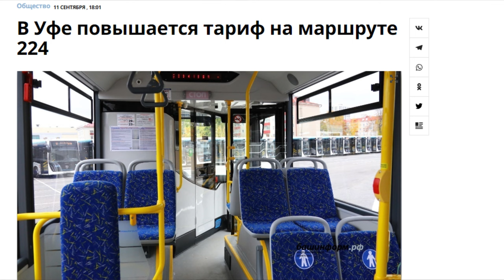"Самозванец" - по-башкирски..." "Открытая Политика". Выпуск - 621. 14.09.24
"Самозванец" - по-башкирски..."

Хронометраж:
00:18 - Печальная инаугурация...;
02:53 - Новые рубрики!;
03:47 - Сказочка про Затон...;
05:24 - Алга по 45!;
06:21 - Криминальные хроники;
10:18 - Скрепы не держат?;
13:54 - "Самозванец" - по-башкирски...;